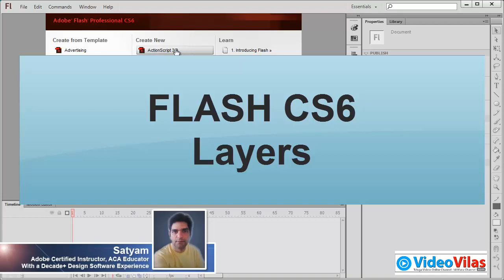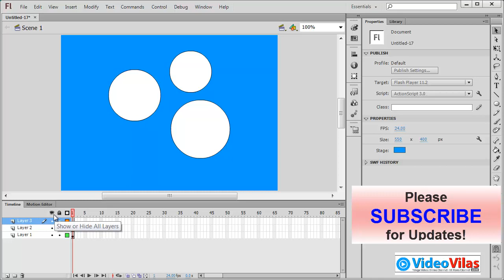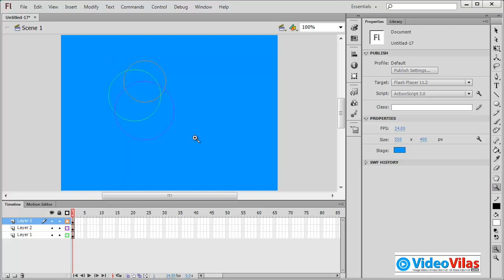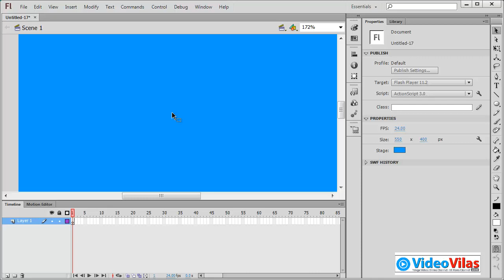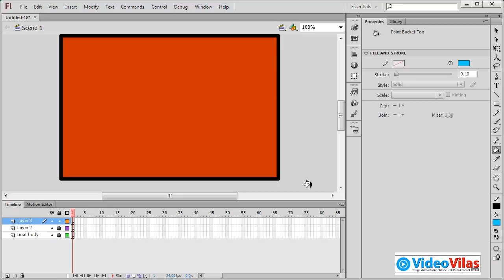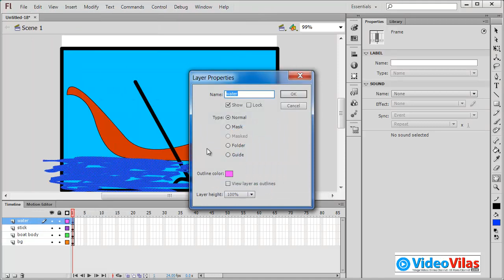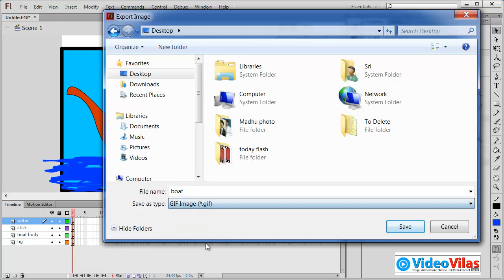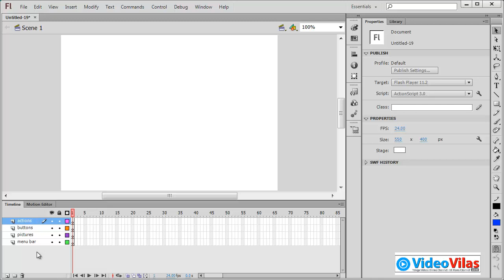#08 Adobe Flash CS6 Tutorial (Telugu) - LAYERS | Best Flash CS6 in Telugu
01. Software & Windows Tutorials
02. Computers & Technology
03. K-12 Education
04. Higher Education
05. Indian Exams (UPSC, SSC, Bank & Railway Exams)
06. Success & Personality Development (Self-Help)
07. Multimedia (CG, VFX, Animation & Gaming)
08. Filmmaking
09. MBA & Business
10. Online Business & Ways to Make Money
11. Programming & App Development
12. E-Learning Development
13. Fine Arts (Drawing, Design, Sculpting, Painting etc.)
14. Biology & Life Sciences
15. Medical, Health & Fitness
16. Agriculture
17. Web Apps & Google Apps Tutorials
18. Reviews (App Reviews, Book Reviews & Product Reviews)
19. Learning Languages and
20. Many more..

Happy Learning!
Satyanivaas | Project Manager.